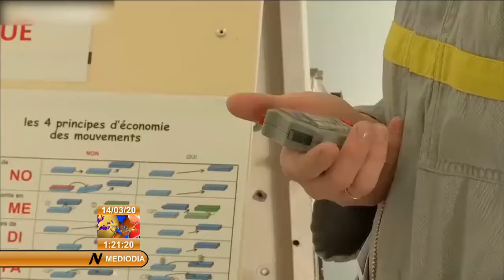COVID-19: Más de 140 mil casos en 140 países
El Secretario General de la Organización de las Naciones Unidas ONU, Antonio Guterres, manifestó que es hora de "declarar la guerra" al nuevo coronavirus. Sus declaraciones siguen a las expresadas por la Organización Mundial de la Salud OMS que señala a Europa como el epicentro actual de la pandemia.